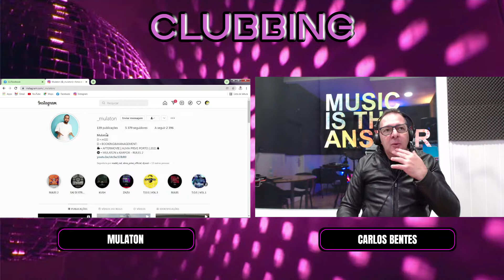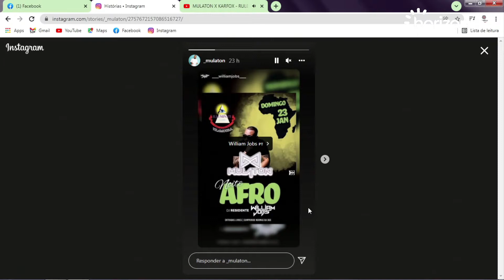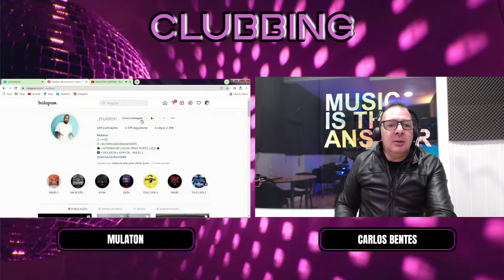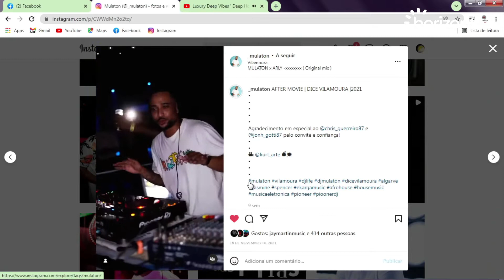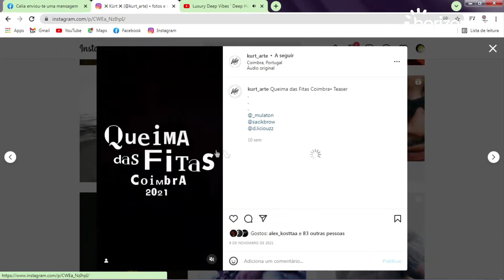CLUBBING - MULATON 4 Fev. 2022